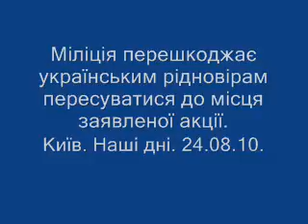Безчинства київської міліції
На День Незалежності України міліція м. Києва перешкоджала вільному пересуванню українських рідновірів (язичників).